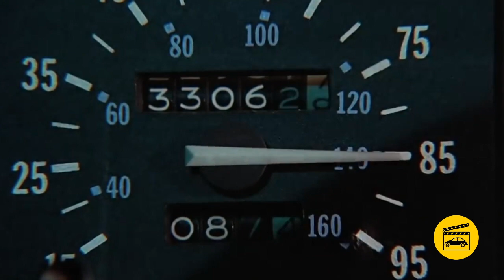Classic Cars in Movies - Volkswagen Transporter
The Volkswagen Transporter has now six generations. In this video movie scenes featuring the T1 and T2. The car chase scene with a Volkswagen bus in 'Back to the Future' is priceless. But the Volkswagen bus made more movie appearance. The way they start the engine in 'Little Miss Sunshine' is memorable. And the scenes in the Australian movie 'Bran Neu' is worth seeing too. This and more. Enjoy!